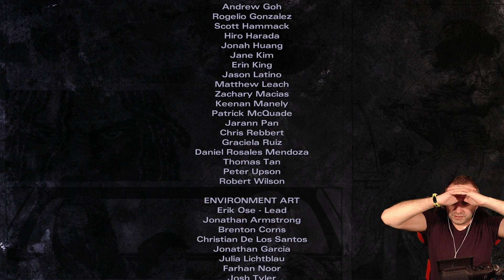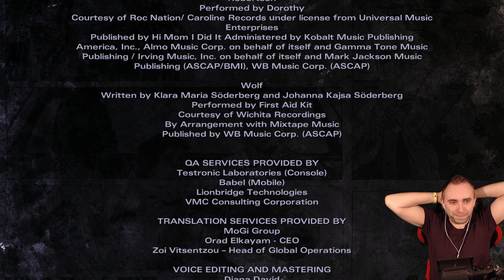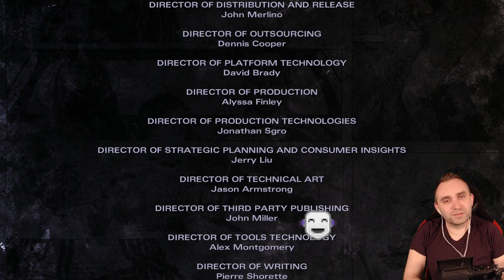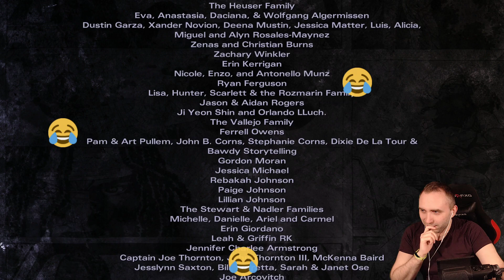The Walking Dead: Michonne #1